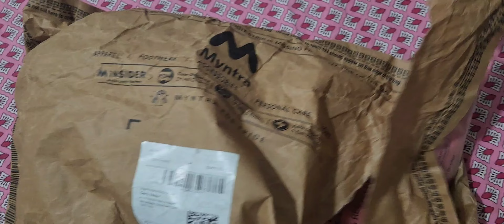Pati ne banayi special Chai... 🍵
Geet Melody Productions